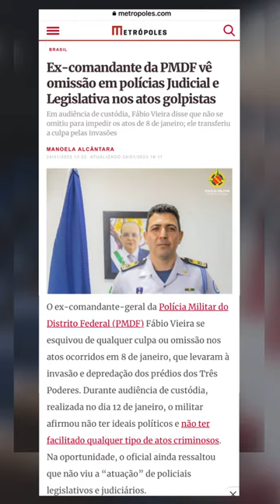É MUITA ESTUPIDEZ!